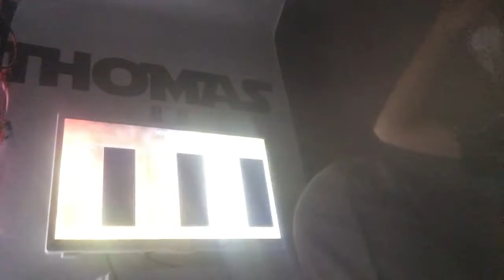Apex Trios!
Today I made my very first youtube video!